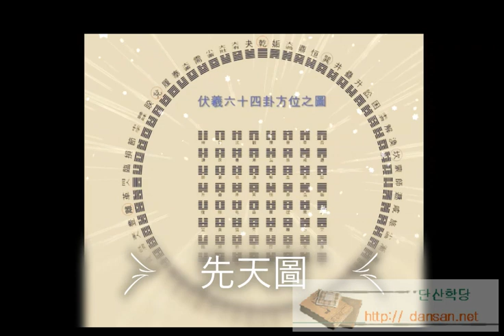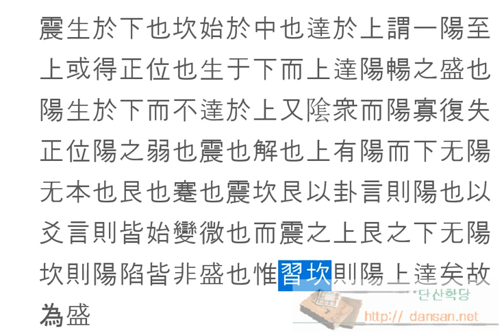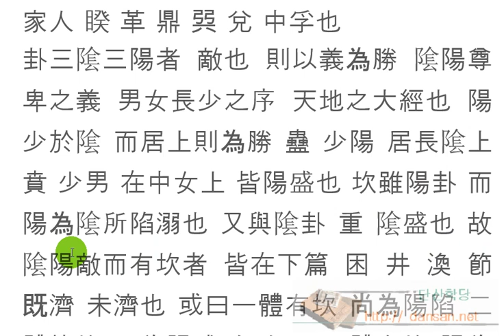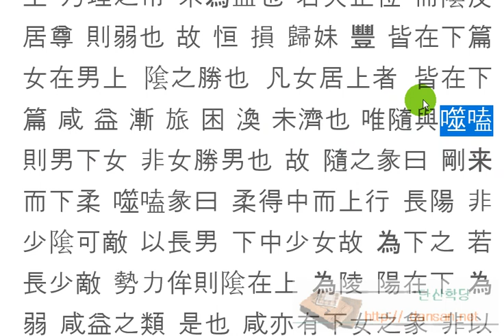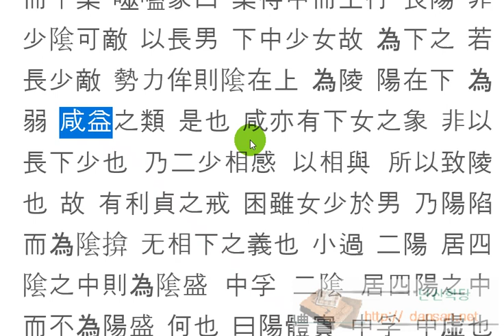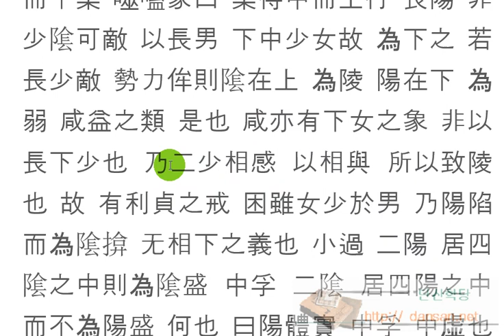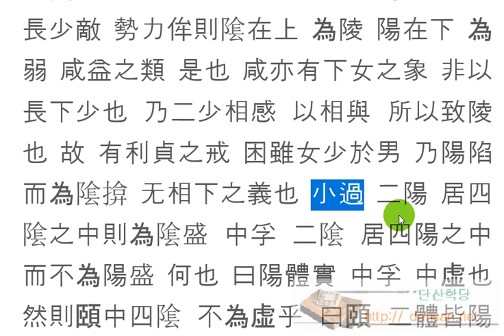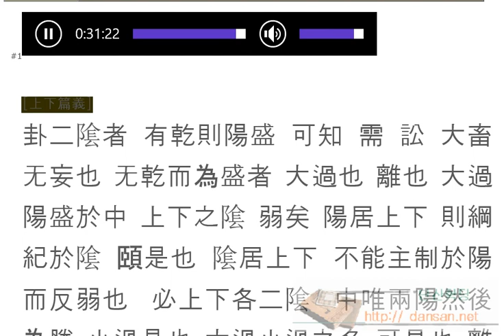주역강독(講讀) : 上下篇義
주역원전 강독, 주역원문 강독, 성독, 역학, 易, 上下篇義 3